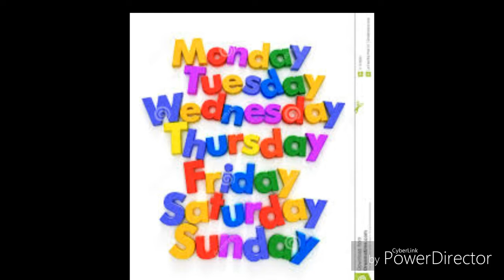TOP TEN WEEK!!... TOP TEN YOU TUBERS!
Hey guys its top ten week! Please comment what you think of my chosen top ten. Who would you change? Who isnt in my top ten that you would choose? Come back tommorrow for the top ten WWE SUPERSTARS.